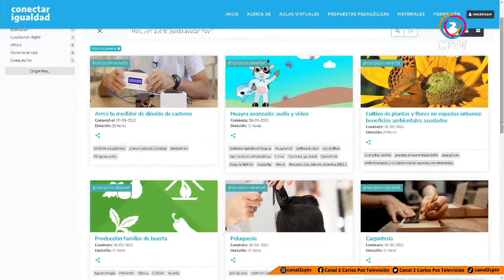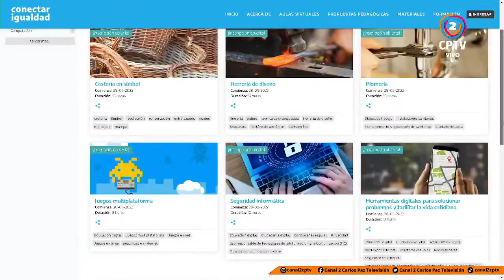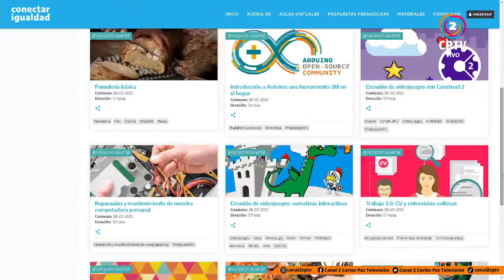📌Hablemos de educación